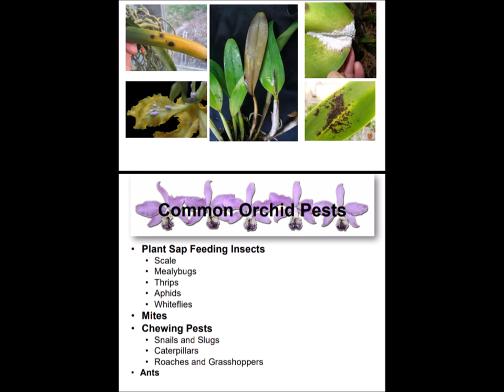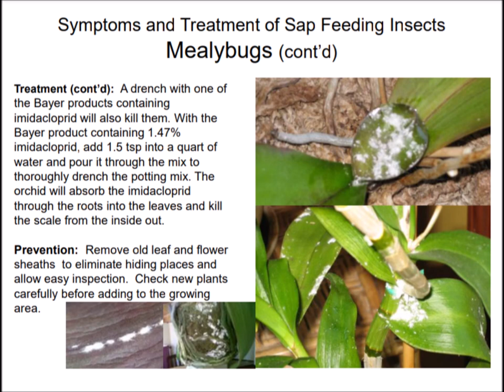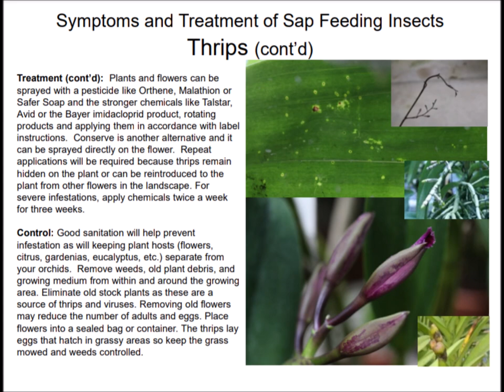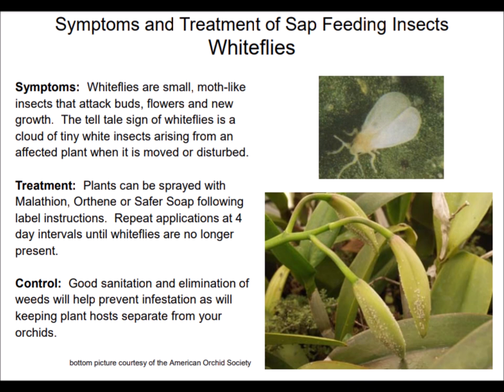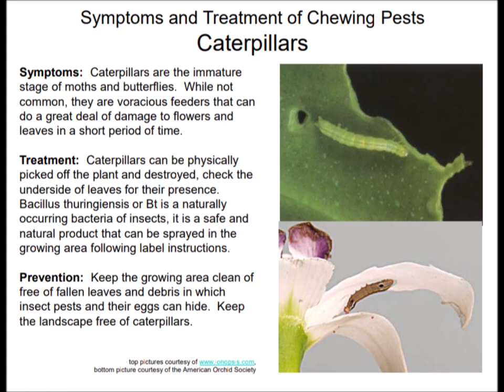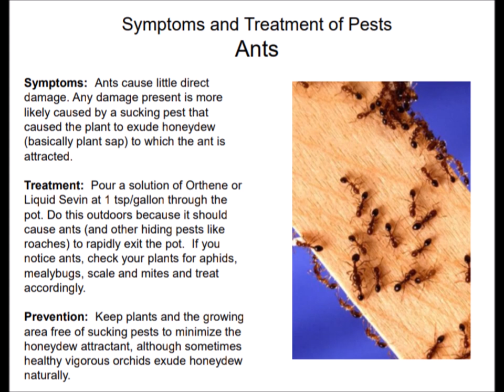COMMON ORCHIDS PESTS